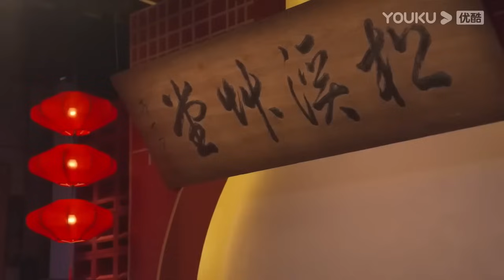為什麼全世界只有中國人喜歡炒菜？外國人不喜歡中餐嗎？觀復嘟嘟